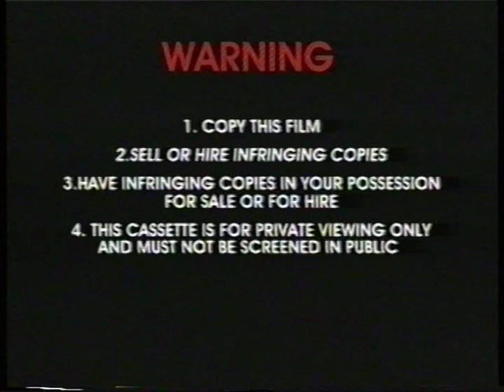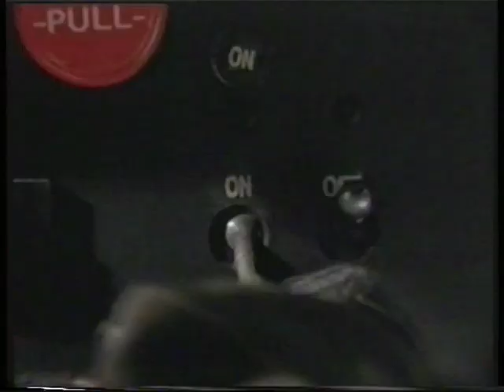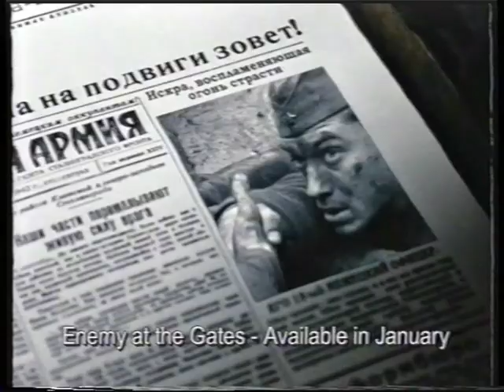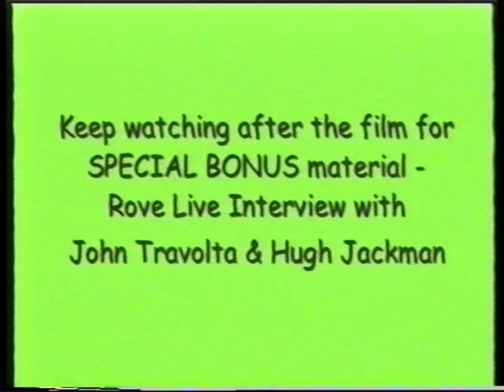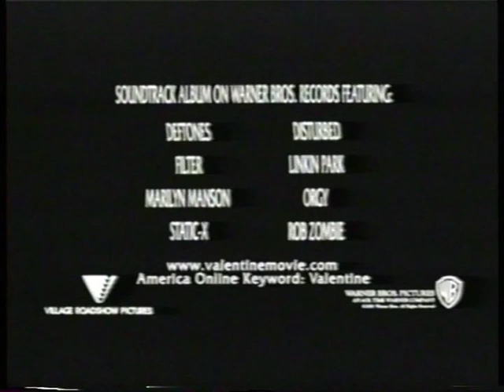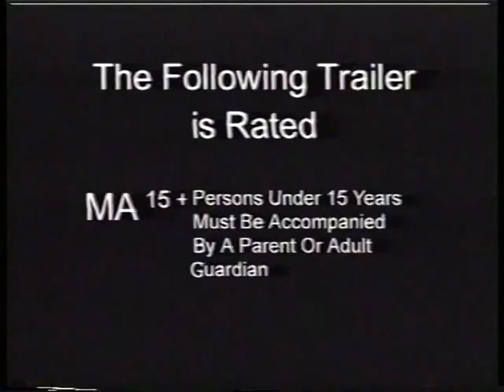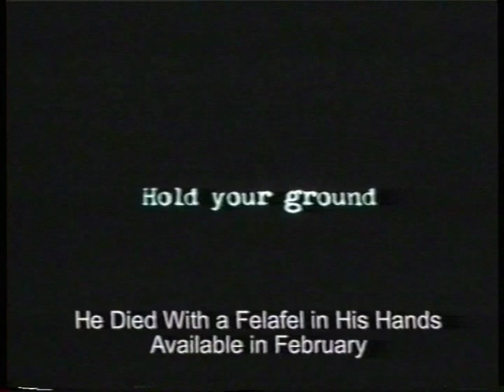Opening & Closing to Swordfish 2001 VHS (Australia)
I think Roadshow went way too overboard with the previews and other promos on this tape.

Opening:
1. Copyright Warning
2. Roadshow Entertainment Logo
3. AFaVSO "Have You Got What You Paid For?" Bumper
4. OFLC Classifications Advice
5. Coming Soon Bumper
6. Roadshow Entertainment DVD Promo
7. "The Following Trailers Are Rated M15+" Bumper
8. For Love or Country Trailer
9. Thirteen Days Trailer
10. "The Following Trailers Are Rated MA15+" Bumper
11. Whipped Trailer
12. 15 Minutes Trailer
13. "The Following Trailer Is Rated PG" Bumper
14. Down To Earth Trailer
15. "The Following Trailer Is Rated MA15+" Bumper
16. Enemy At The Gates Trailer
17. "The Following Trailer Is Rated M15+" Bumper
18. The Yards Trailer
19. Press Play For Action On Video & DVD Promo
20. Keep Watching Bumper (Seriously, Comic Sans?)
21. Sea World Advertisement
22. More Previews To Follow Bumper
23. MA15+ Classification Bumper
24. Warner Bros. Pictures Logo
25. Village Roadshow Pictures Logo

Closing:
1. Silver Pictures Logo
2. Rove Live - Interview with Hugh Jackman and John Travolta (Because this ran for little over 20 minutes, I decided to cut it out from the video so I wouldn't waste your time.)
3. "The Following Trailers Are Rated M15+" Bumper
4. Disappearing Acts Trailer
5. Rush Hour 2 Trailer
6. "The Following Trailer Is Rated MA15+" Bumper
7. Valentine Trailer
8. "The Following Trailer Is Rated M15+" Bumper
9. The Invisible Circus Trailer
10. "The Following Trailer Is Rated MA15+" Bumper
11. He Died With A Felafel In His Hand Trailer
12. Now Yours To Buy Bumper
13. "The Following Trailer Is Rated E" Bumper
14. The Blue Planet Promo
15. Aneiki - Superhero Music Video
16. "The Following Trailer Is Rated M15+" Bumper
17. The Best Bits of The Late Show DVD Promo
18. Roadshow Entertainment Logo